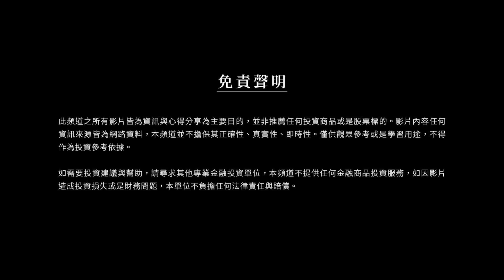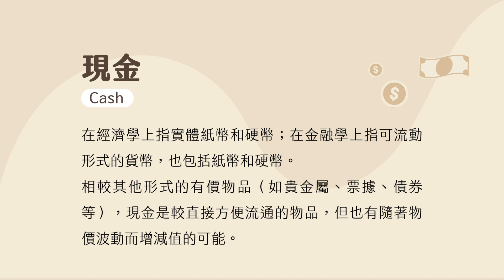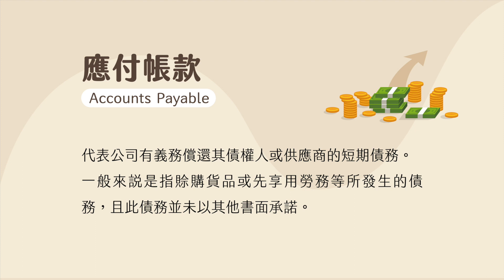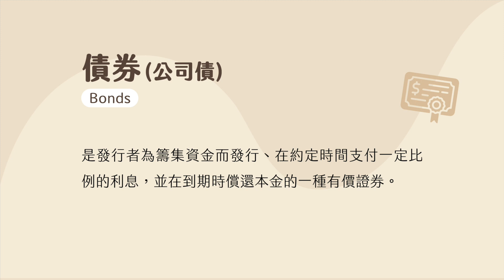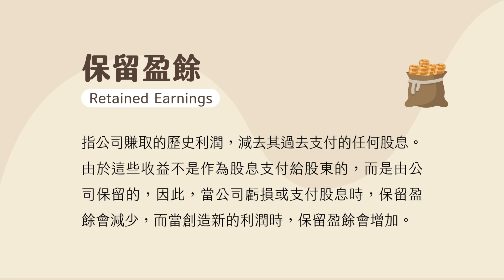看懂【資產負債表】15個你必須知道的名詞大全｜股票名詞解釋 Ep.1｜BOS巴菲特線上學院 Buffett Online School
00:00 流動資產（Current Assets）
00:13 固定資產（Fixed Asset）
00:29 無形資產（Intangible Assets）
00:53 現金（Cash）
01:14 存貨（Inventory）
01:36 流動負債（Current Liabilities）
01:44 非流動負債（Non-Current Liabilities）
02:03 應付帳款（Accounts Payable）
02:19 應收帳款 (Accounts Receivable）
02:39 應收票據（Bills Receivable）
03:00 債券（Bonds）
03:13 有擔保公司債（Secured Corporate Debt）
03:24 無擔保公司債（Unsecured Corporate Debt）
03:35 股東權益（ Equity ）
03:51 資本公積（Additional Paid-In Capital）
04:04 保留盈餘（Retained Earnings)
資產負債表是評估企業財務狀況的重要資料
一起來認識裡面會用到的各種名詞吧！
💪一起點進影片來學習更多
📍３小時帶你踏出學習投資的第一步